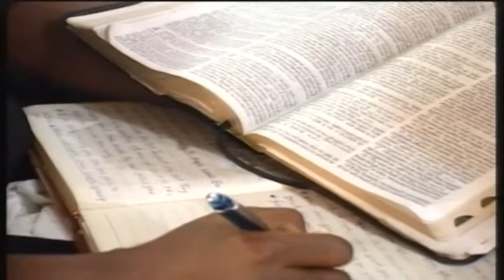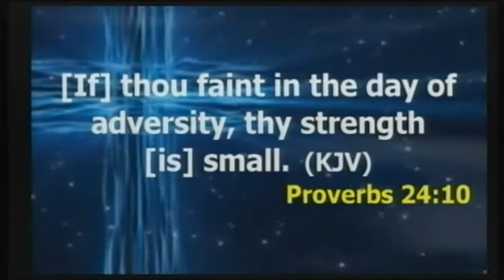WAKING THE SLEEPING GIANT SERIES 6. PASTOR ATAYERO ADELEKE EZEKIEL. Teaching.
TCCC TV